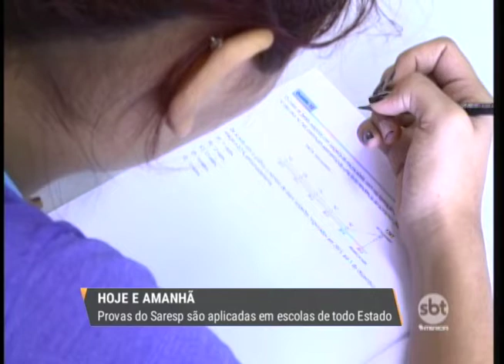Saresp: Secretaria Estadual de Educação aplica prova para avaliar rendimento escolar em SP